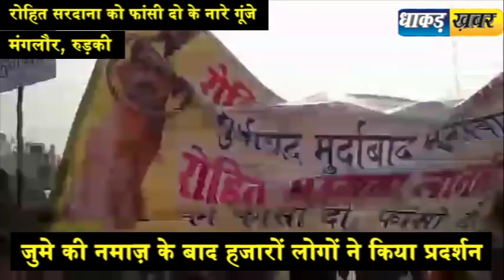aaj tak k पत्रकार रोहित सरदाना के खिलाफ ऐसा प्रदर्शन आपने नही देखा होगा/ rohit sardana news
आज के पत्रकार रोहित सरदाना के खिलाफ देश के अल्पसंख्यको मे गुस्सा बढ़ता ही जा रहा है, जुमे के रोज़ उत्तराखंड के रुड़की के मंगलौर इलाके मे ज़बरदस्त प्रदर्शन हुआ इस दौरान लोगों ने रोहित सरदाना को फांसी देने की मांग की |
 Regarding today's journalist Rohit Sardana, the anger of the minorities of the country is on the rise; Rumors of Jumdev's rooftop in Uttarakhand have shown tremendous performance in Mangalore area, during this time people demanded hanging Rohit Sardana.